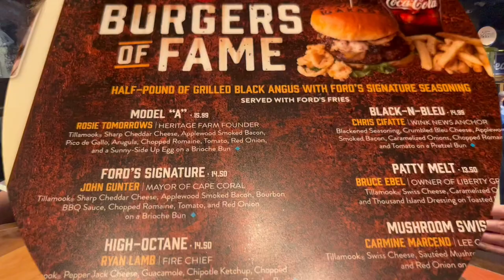Fords Garage - Fort Myers Florida Restaurant